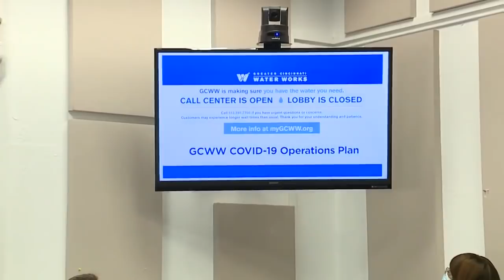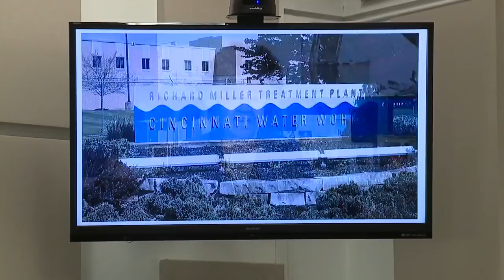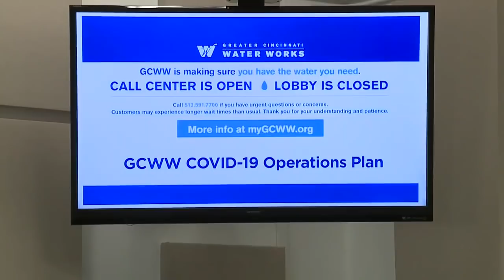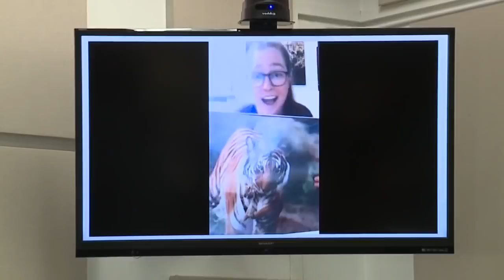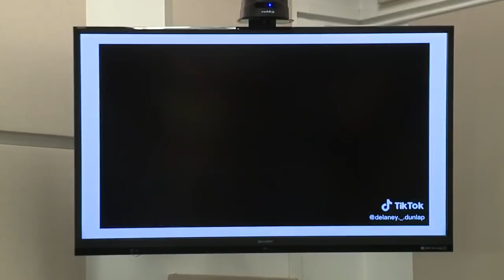Cincinnati Mayor John Cranley predicts dire consequences for city services without federal aid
Mayor John Cranley gave his bleakest assessment yet Monday of the city's ability to maintain services under the COVID-19 health emergency.